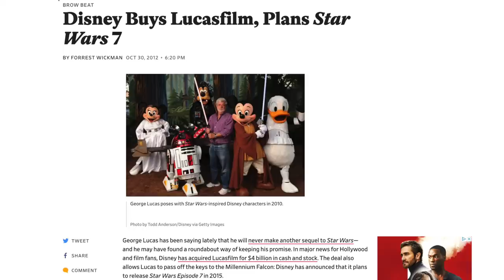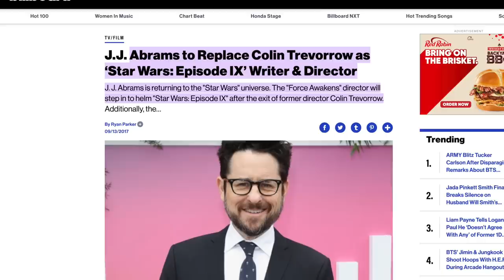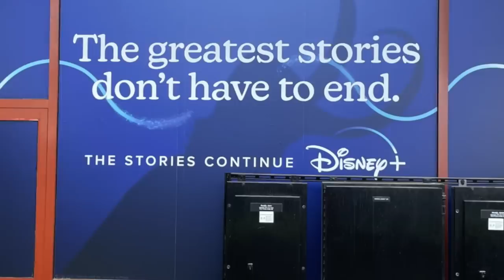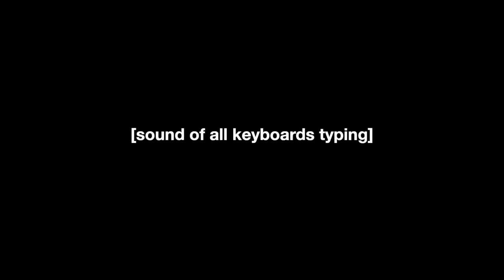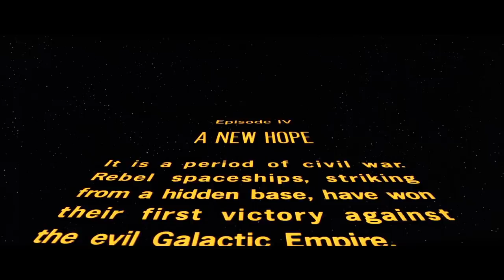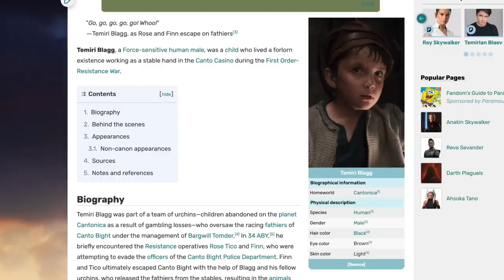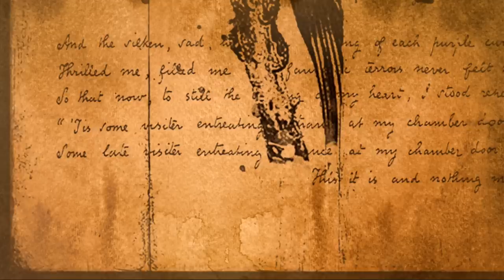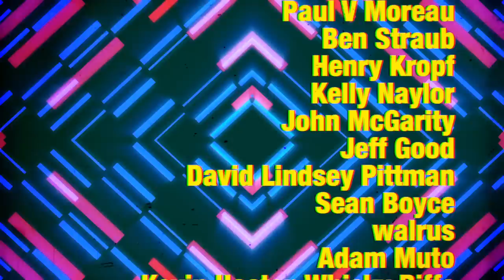Where Do We Go From Here? The Future of Star Wars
Mikey finds closure with Rise of Skywalker and we hope you can too.

Hello! We are Mikey and Teara and we run Filmjoy.  We love to watch TV and movies and talk about why they’re art. We occasionally play some games too.